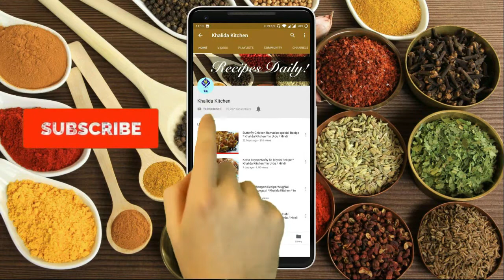Lahore Chargha Recipe | No Fry No Oven | No Oil | Diet walon k Leya best Recipe | Khalida Kitchen